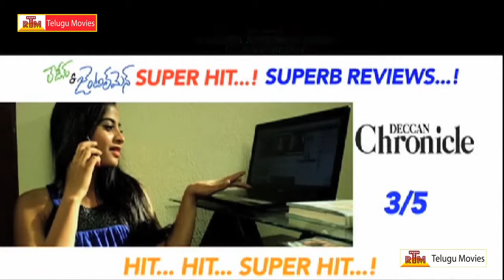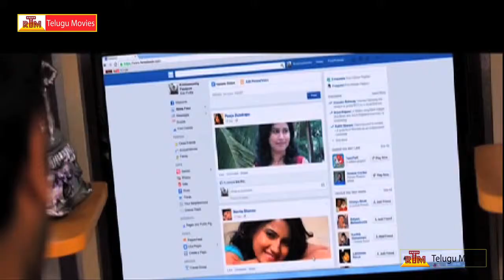Ladies & Gentleman Movie Team Special Interview - Chaitanya Krishna, Mahat Raghavendra